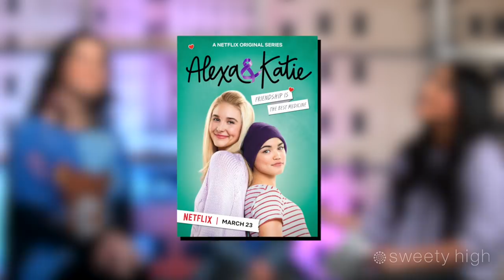Merit Leighton and Finn Carr Talk 'Alexa & Katie' Season 2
Merit Leighton and Finn Carr, from Netflix’s "Alexa & Katie," dish on the upcoming season and how they get through difficult times. Merit shares more details about her role on "She-Ra and the Princesses of Power."